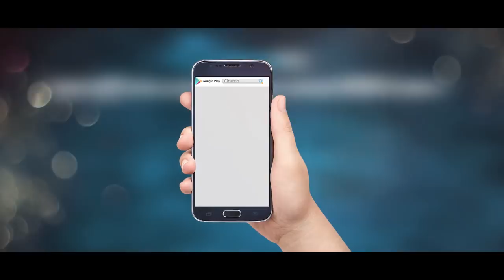Ohongkar | Official Trailer | Shakib Khan | Bubly | Toma Mirza | Ohongkar Bengali Movie 2017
Presenting "Ohongkar Official Trailer" Trailer from the upcoming Bengali Movie "Ohongkar” Directed by Shahadat Hossain Liton and produced by Tusar Kothachittro . Films starring Shakib Khan,Bubly,Toma Mirza in the lead roles. Film Releasing Soon.

Title: Ohongkar Official Trailer
Film: Ohongkar
Director By:  Shahadat Hossain Liton
Star Cast:  Shakib Khan,Bubly,Toma Mirza
Choreography: Masum Babul
C inematography : Asaduzzaman Monju
Editor : Towhid Hossain
Production House: Tusar Kothachittro
Content Partner & Rights : Live Technologies Ltd.
audio video unlimited,